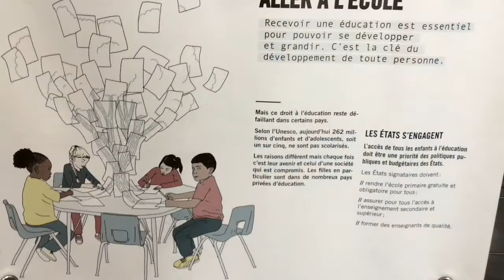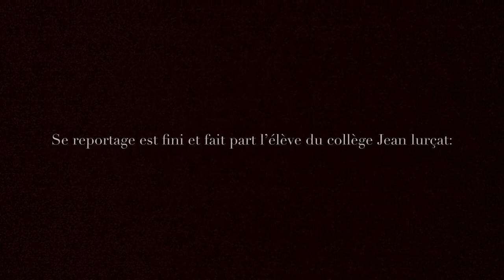Exposition CIDE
Reportage réalisé par un élève de 4ème Segpa